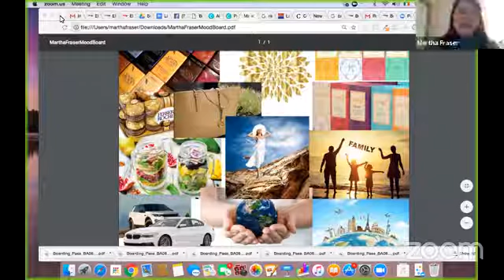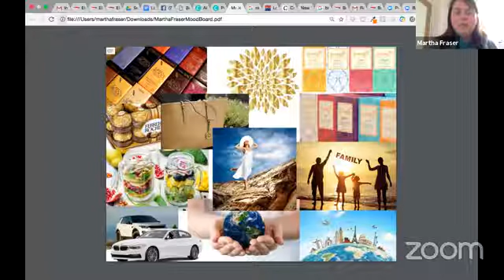Vlog: Making a Brand 4-Day Challenge: Day 4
Your brand makes you unique and stands out from anybody else in the crowd.

Which one of these actions do you want to do in your business right now? Access my free training now to help you get further in your business.

Learn how to package and sell your knowledge to create more income for you:

Create a path for your new leads to go through so you can get more sales, build a Smart Sales Funnel

About Me:
I coach and mentor SMEs how to expand their business online using sales funnels, customer relationships, strategy, mindset, and technology. I have found several online programs, run online academy groups and also run mastermind groups. Specialising in creating online strategic launch and implementation plans for entrepreneurs who want to grow internationally.